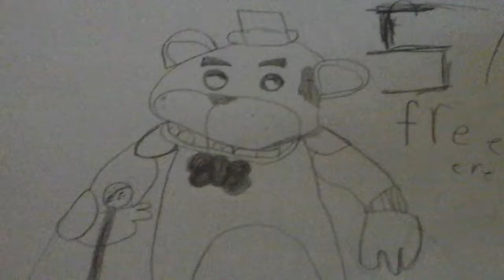Fnaf1 freedy drawing